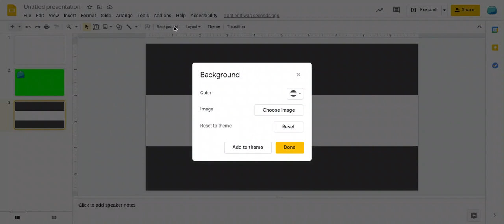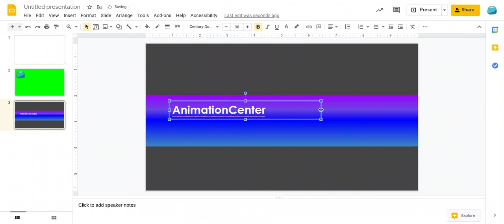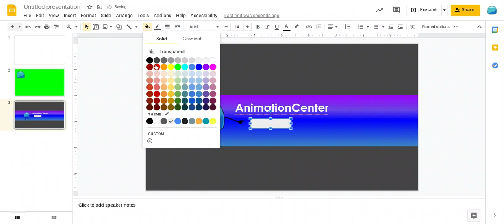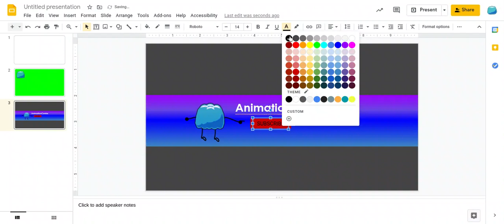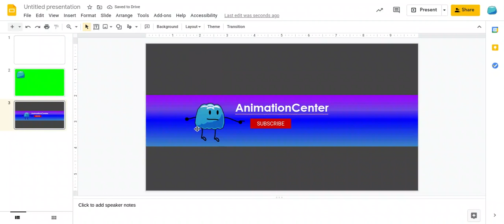Making a channel banner for AnimationCenter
only using stuff that i own (hopefully)

ethanechannelbannerscreen recording 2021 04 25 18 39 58